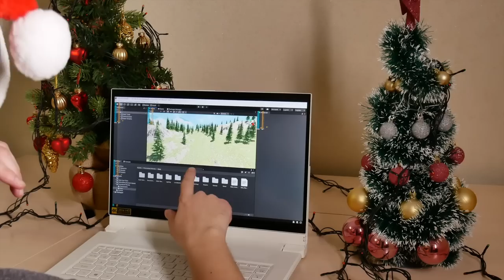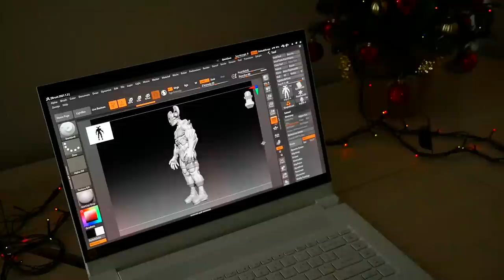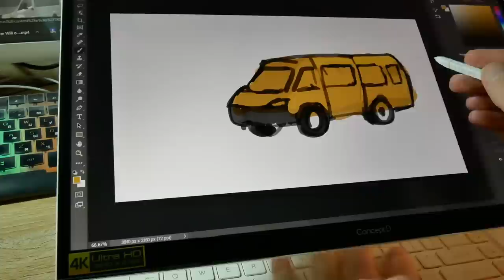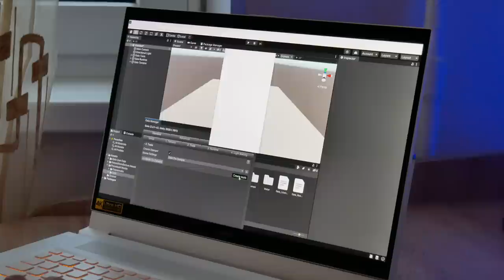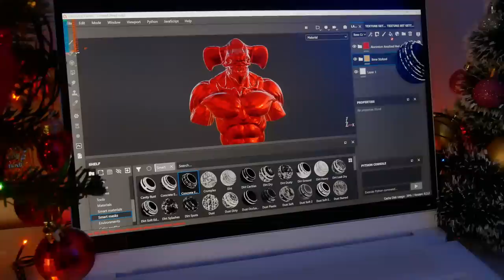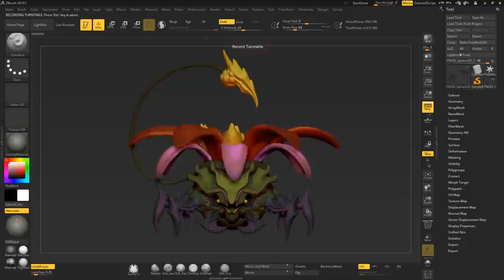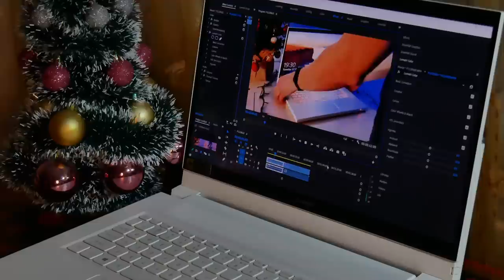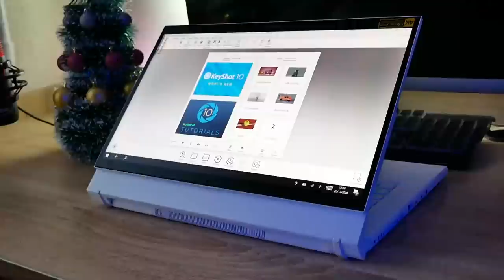Ноутбук игродела ConceptD 7 Ezel от Acer. Суровые Тесты ноутбука ConceptD 7 Ezel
Результаты тестов ноутбука ConceptD 7 Ezel не оставят равнодушными любителей ноутбуков. Отличная рабочая лошадка которую можно взять с собой и работать где угодно.